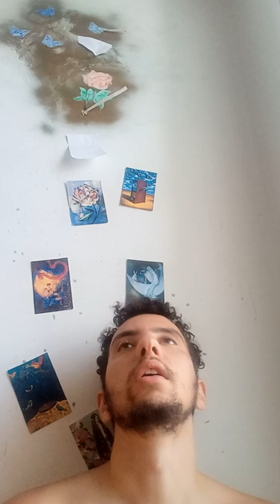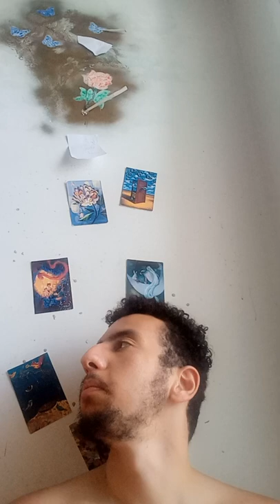LAITUE SAUVAGE - TEST & COMPTE-RENDU ( Partie 2/2)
Salut les amis ! On se retrouve aujourd'hui sur une vidéo sur de la LACTUSA VIROSA, Laitue sauvage ou encore OPIUM de Laitue ! ! Cette plante quand elle est consommé est génial pour le sommeil, l'anxiété et la douleur complètement naturel, ATTENTION à doses trop élevé elle pourrait être MORTEL, ou avoir des effets secondaire lourd.

A un dosage normal les effets sont leger appréciable, du niveau d'un KAVA ou d'un KRATOM leger !

Si vous voulez un tutoriel pour faire de la RESINE DE LAITUE VIREUSE.